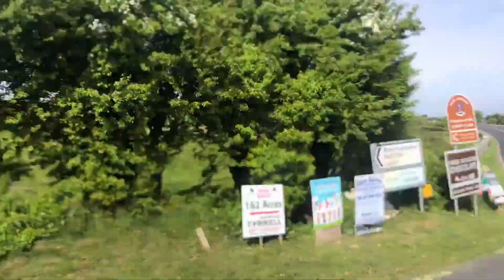Study Abroad - Ireland 2018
Little recap from my study abroad program from Virginia Tech in Dublin Ireland. May 2018